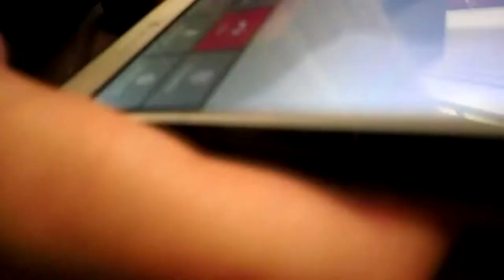Let's party bitchez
Partyin' with my ladies :)

Mariona
Ana
Paula